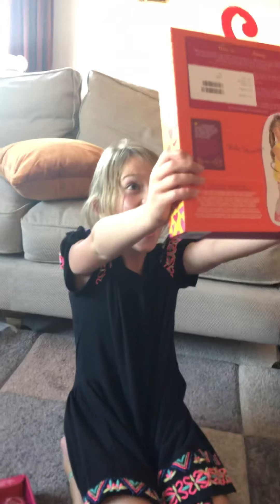Maisie’s 8th Birthday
Opening presents